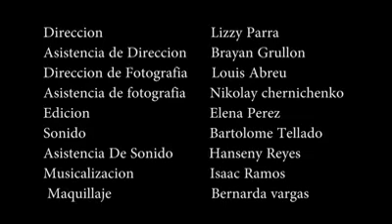Culpable- Cortometraje Cristiano (Lizzy Parra)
Una historia que de seguro te tocara el corazón❤ contada por la Pastora Lizzy Parra